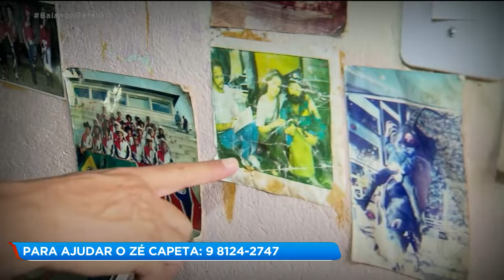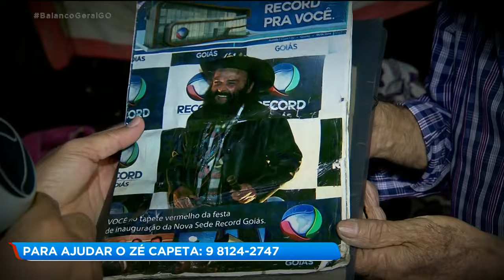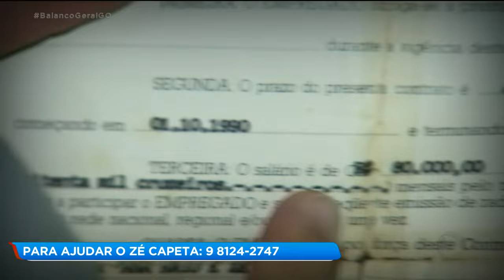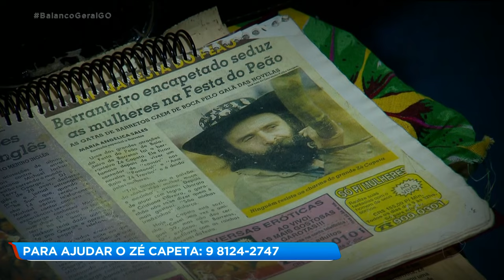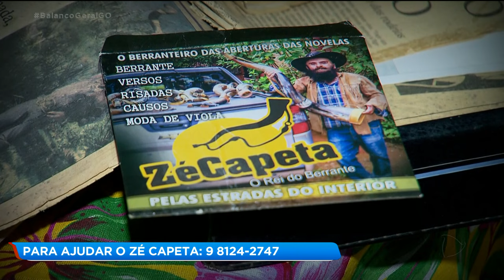ZÉ CAPETA PEDE AJUDA PARA VOLTAR A TRABALHAR